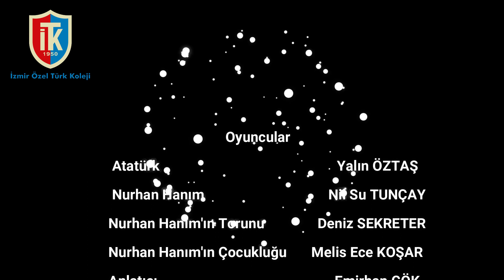YAŞAYAN KİTAP-MANİSA-ATATÜRK'E KOŞTUM